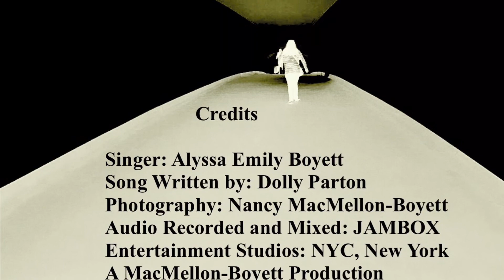Alyssa Emily Boyett Covers: “I Will Always Love You”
Alyssa Covers:: “I Will Always Love You”  by: Dolly Parton Photography: MacMellon-Boyett Production  Audio & Mixing: JAMBOX Entertainment